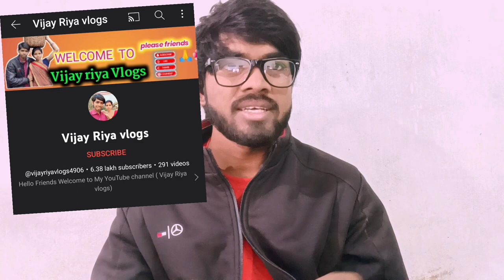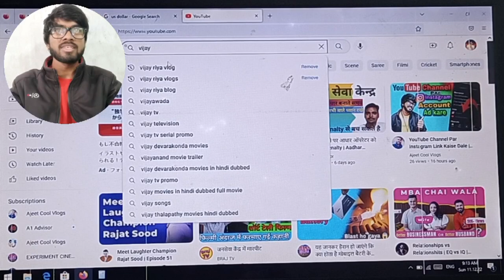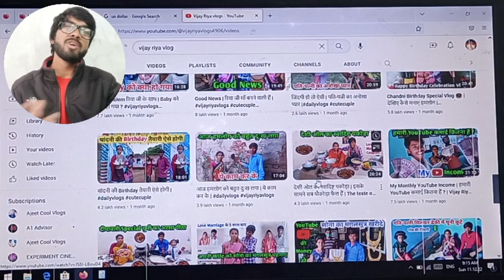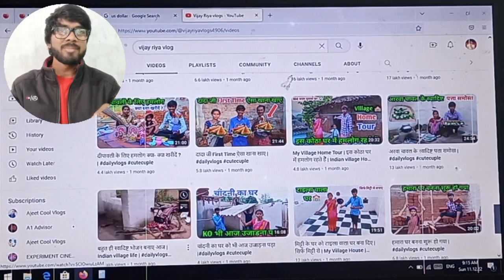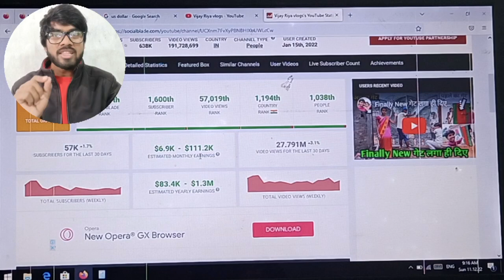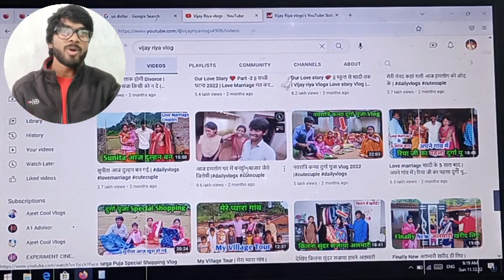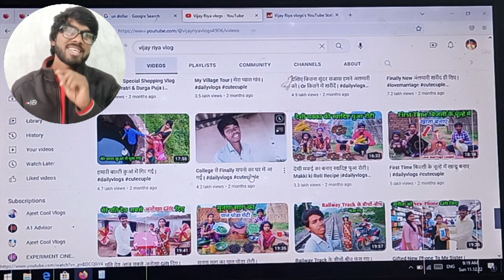Vijay Riya महीने मे कितना कमाते है